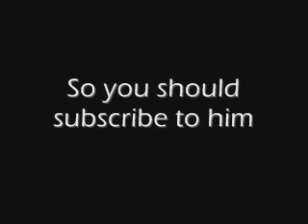Subscribe to treyflip3losthispass